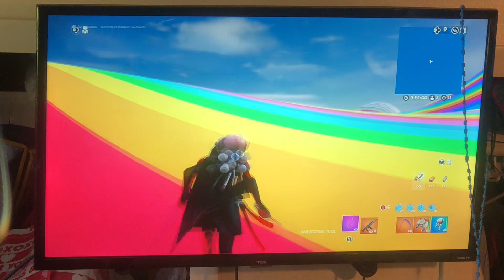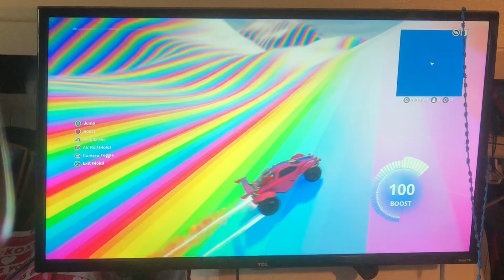Playing speedy rainbow in fortnight with my friend……